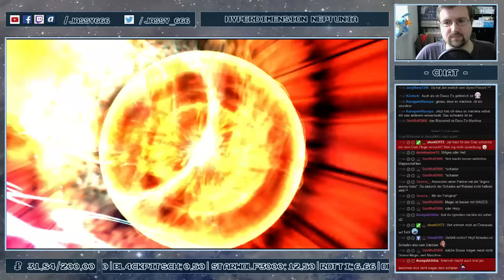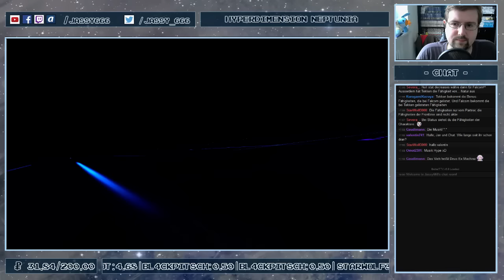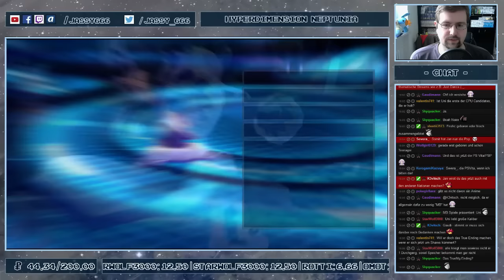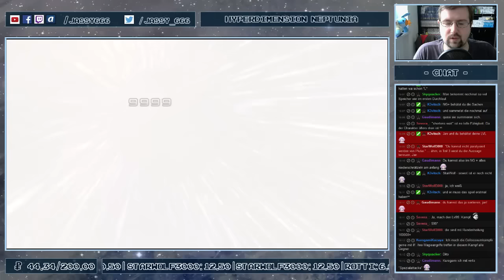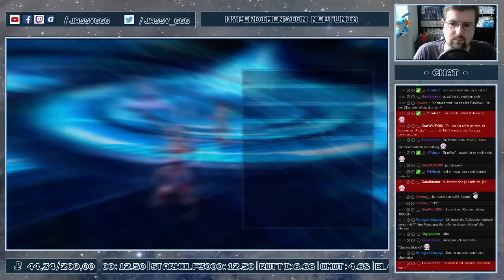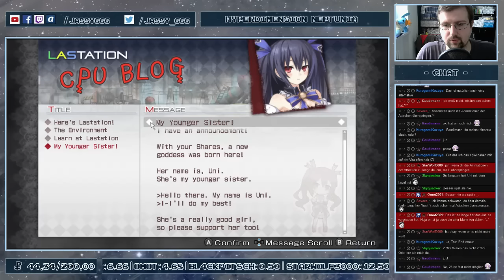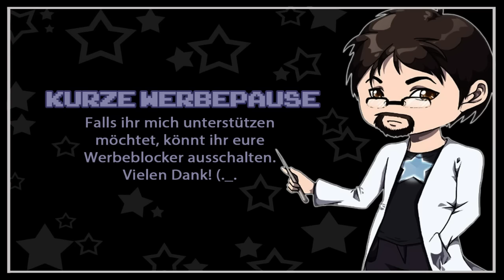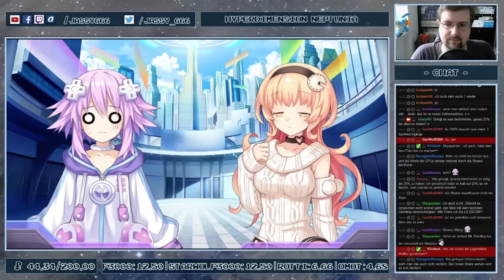Hyperdimension Neptunia Re;Birth 01 [Livestream vom 05.06.] #34